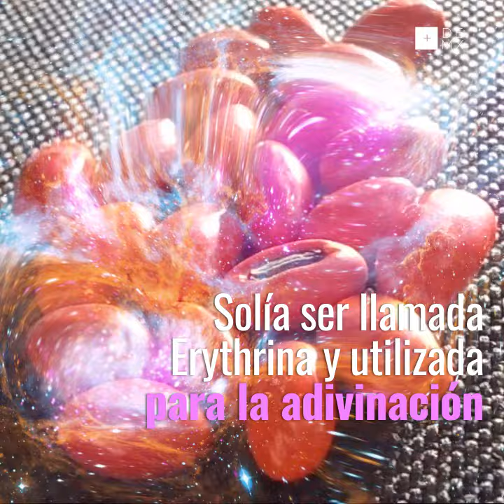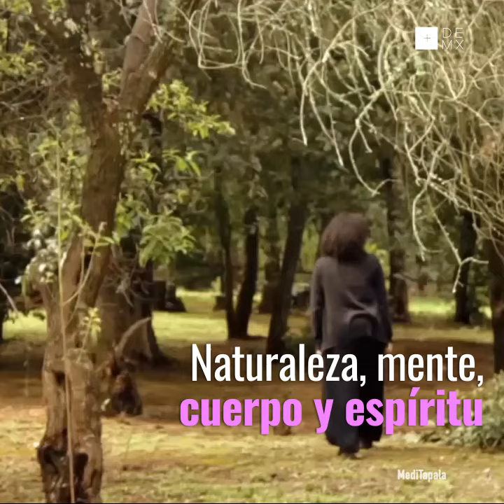10 plantas mexicanas de poder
Desde hace milenios en México se utilizan las plantas de poder con fines rituales... aquí 10 de las más representativas: